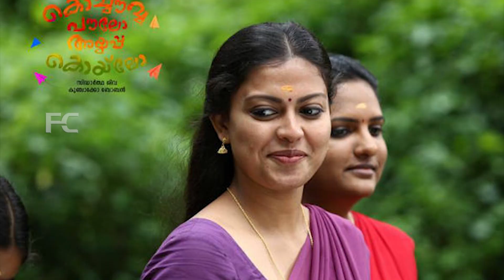നടി അനുശ്രീ പൊട്ടിക്കരഞ്ഞു കാരണം സ്വന്തം നാട്ടുകാർ | Anusree cried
Watch പൊതുവേദിയിൽ നടി അനുശ്രീ പൊട്ടിക്കരഞ്ഞു കാരണം സ്വന്തം നാട്ടുകാർ Anusree cried